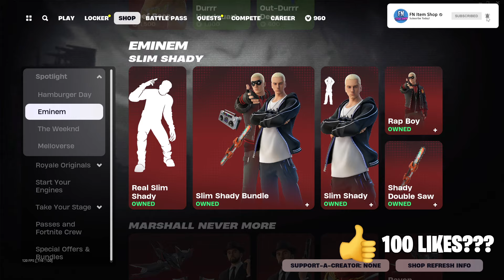ACADEMY CHAMPIONS OUTFITS ARE BACK! (Fortnite Item Shop Reset 28th May 2024)